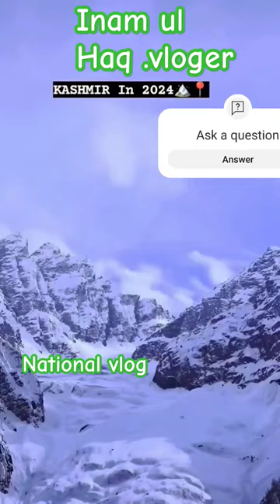vlog in inam ul haq .vloger